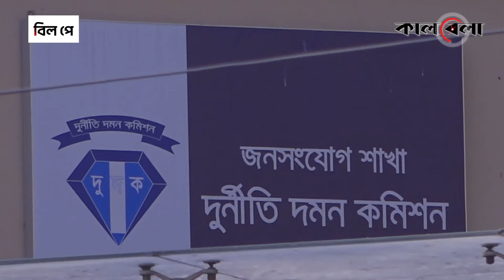চেরাগ ঘষে টাকা বানাতেন লিকু! | Gazi Hafizur Rahman Liku | Dudok | Kalbela